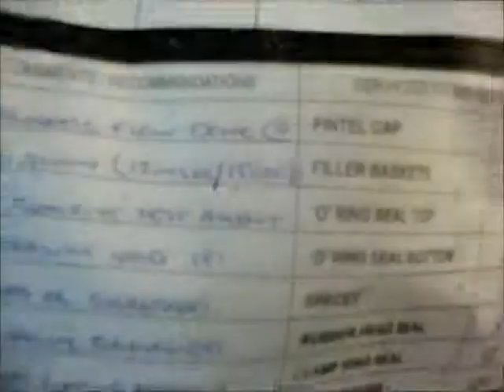intake removal and install part 3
how to install the injectors in the custom intake, part 3,